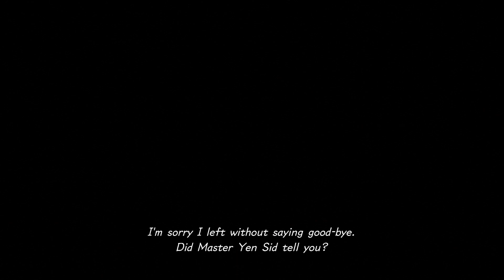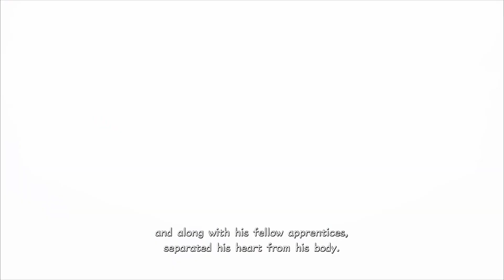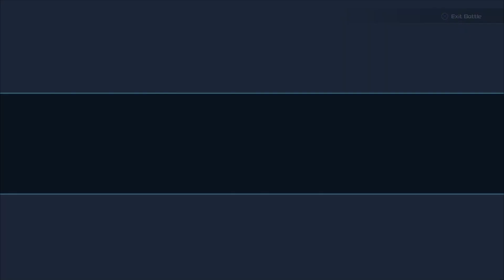Kingdom Hearts 3 - Walkthrough Part 5 - Keyblade Training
Kingdom Hearts 3 is finally released and so is our walkthrough/let's play and today, we spend far too long looking for a single piece of fruit and construct the ultimate gummi ship